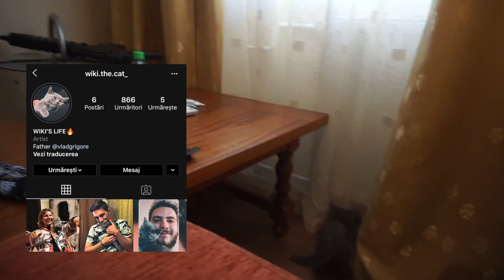M-A HIPNOTIZAT ANDREI VOICU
O experienta wow!

Mulțumesc încă o dată că m-ați urmărit.
Dacă v-a plăcut nu uitați să vă abonați,să dați un like și un mic shareuț că să ne strângem cât mai mulți.